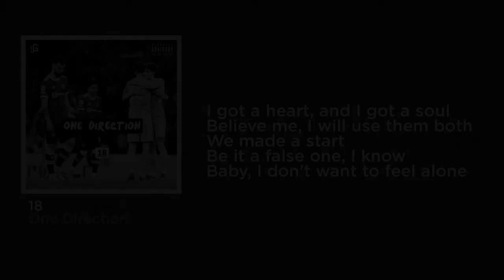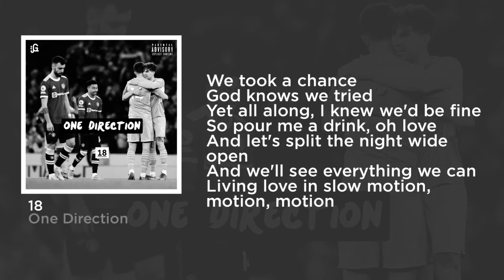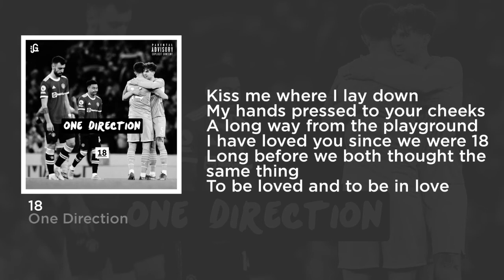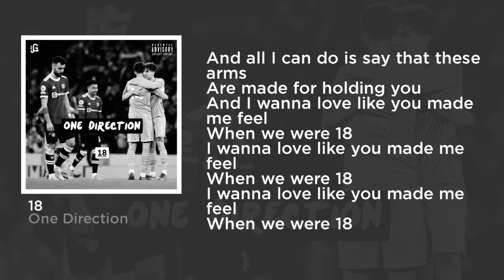One Direction - 18 (Lyric)